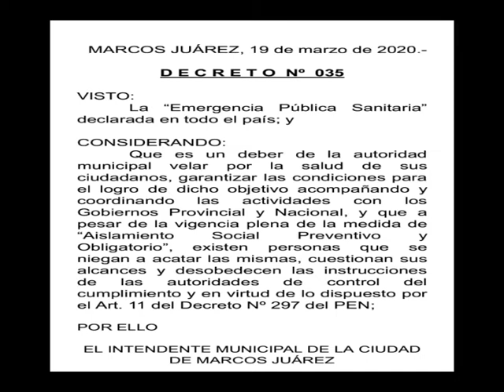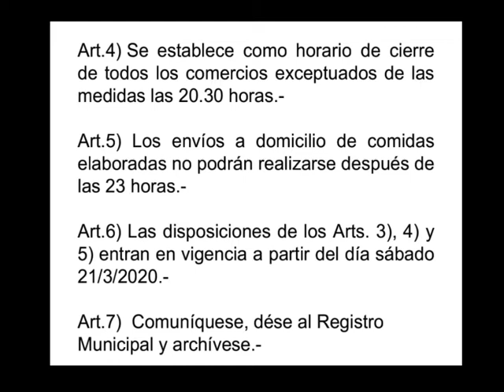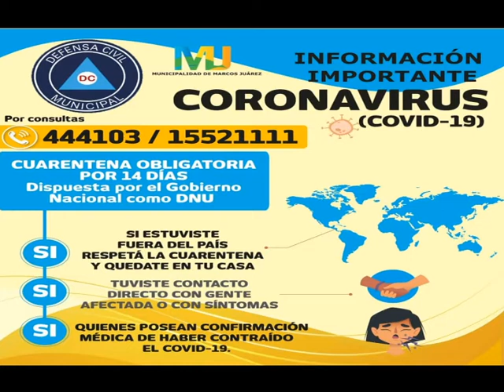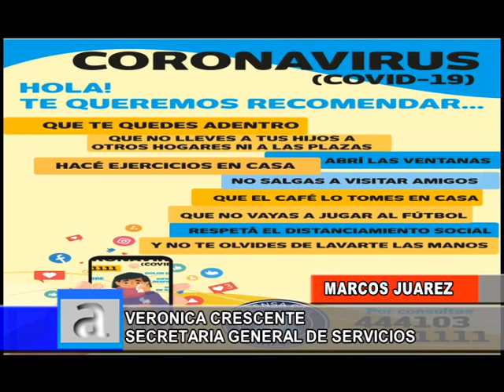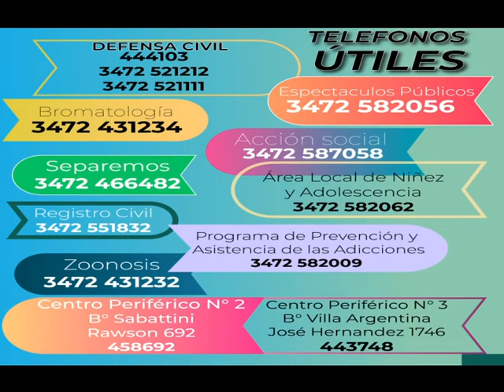Conferencia de prensa Decreto Municipal COVID 19